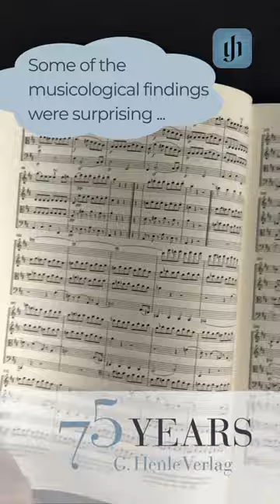A short glimpse into our work: part 5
Sometimes musicologists and musicians work together to find the best reading of a work! Find out how our successful collaboration with the Armida Quartett for the Urtext edition of all Mozart's string quartets unfolded, in our new reel  – the fifth of a small series that will shed light on our work and the path to our Henle Urtext editions.
Music: Armida Quartett performs Mozart String Quartet No. 1 in G major, K 80: II. Allegro.
With the use of excerpts from a video by Matthias Heuermann with the kind permission of the Armida Quartett.